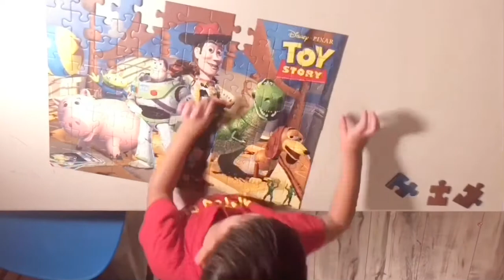3 Yr Old does 100-piece puzzle - Toy Story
Buzz Lightyear’s classic line is “To Infinity...and Beyond!” But I also like it when he says, “Evil never wins!” 🙌 100 pieces for 6+.